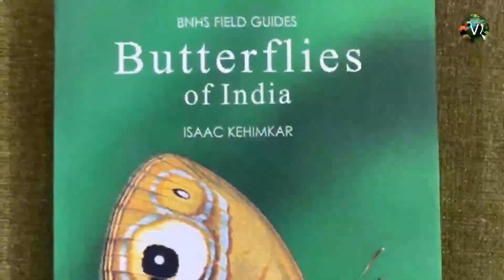Butterfly gardening How to attract butterflies to your garden Arti Kulkarni with Isaac Kihimkar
Why do butterflies migrate ? Do they return to the same place where they are born ? How do you attract butterflies to your garden ? Arti Kulkarni in conversation with Isaac Kihimkar in Butterfly garden, Thane. This digital video is produced for Vasundhara International film festival. Camera : Sandeep Ranade